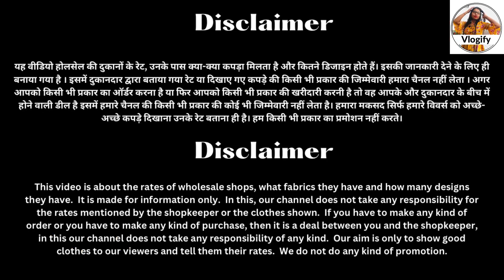अंबाला की सबसे मशहूर दुकान घर बैठे खरीदें || special Bedsheet || ambala cloth market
Your quieres

Bedsheet market
Chandar market
Manufacturing factory
Wholesale curtain
King size Bedsheet
Gadde factory
Ambala cloth market
Ambala cloth market wholesale
Wholesale ladies clothes market in ambala
Cloth wholesale market in ambala
Ambala textile wholesale market
Ambala wholesale fabric market
Ambala handloom factory
Best curtain
Curtain manufacturer in ambala
3d Bedsheet manufacturer in Jaipur